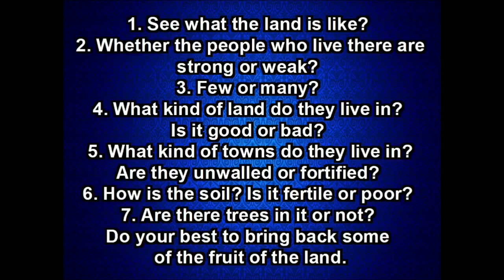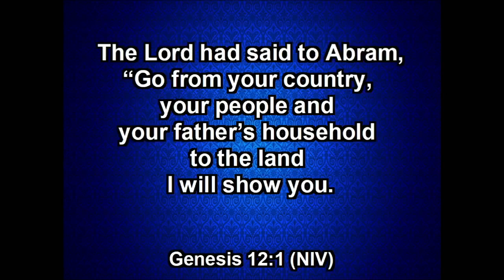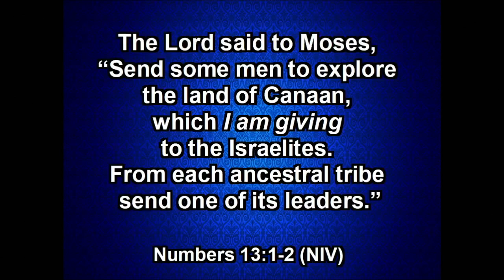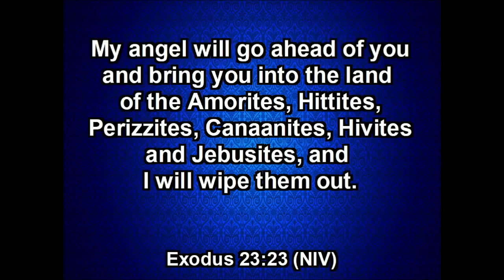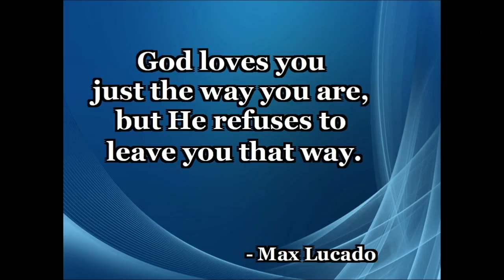January 16, 2022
It's Rebelion - Numbers 13:1-2